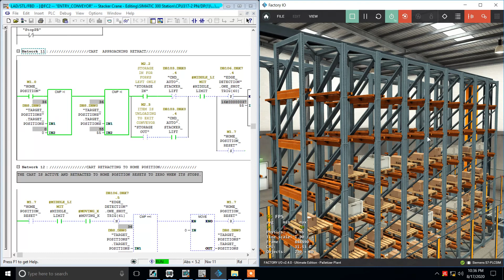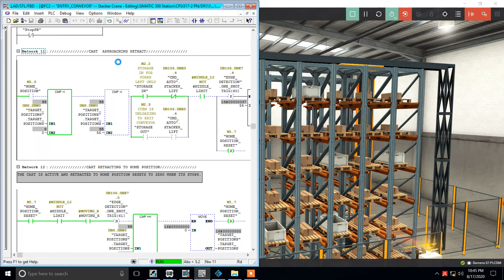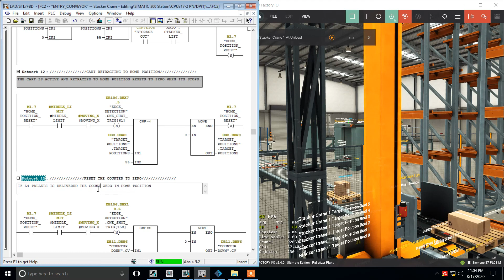FACTORY IO - Stacker Crane ( Discrete Config) Transport, store and retrieve boxes from a rack.